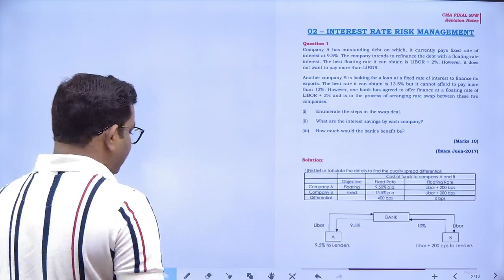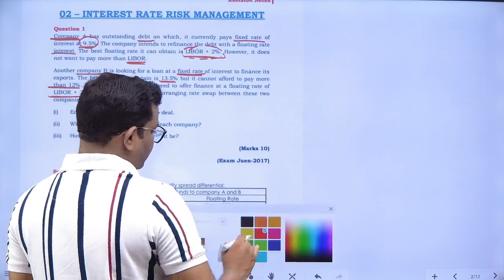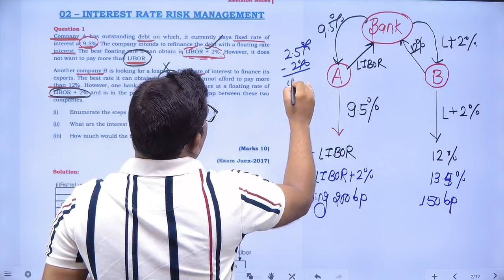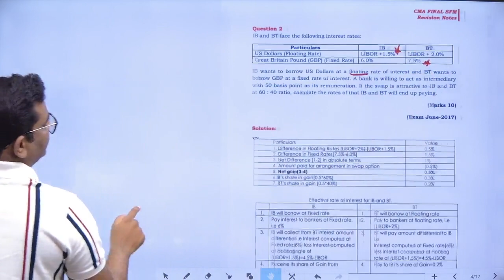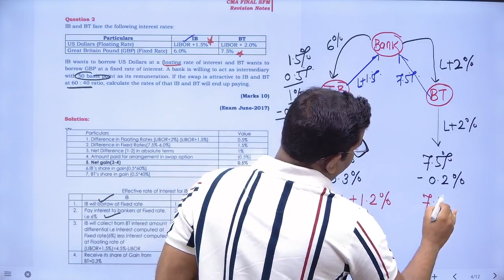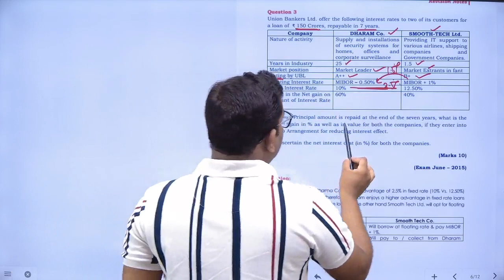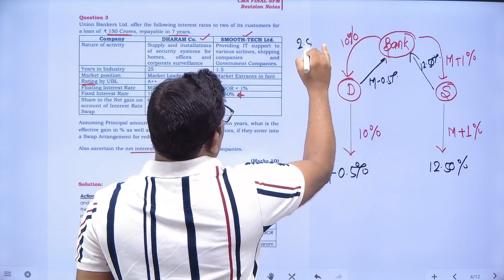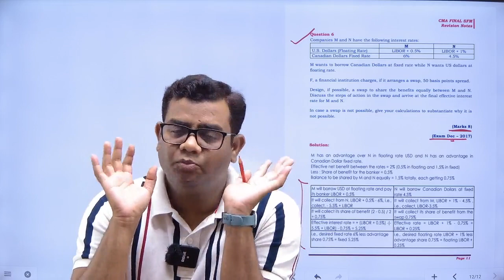CMA Final Interest Rate Risk Management Important Questions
Notes